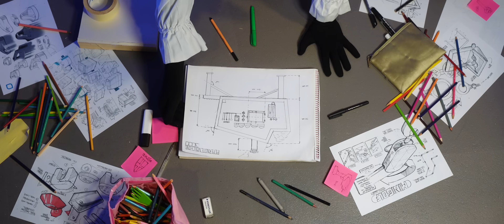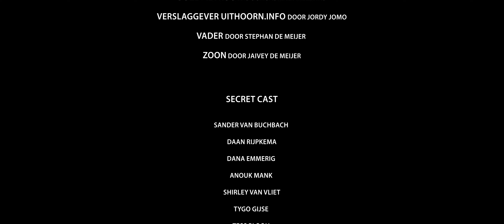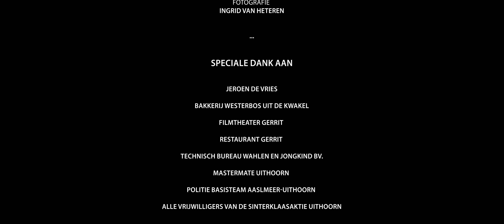Pepernoten Paniek | Sinterklaasfilm met Jeugdagent Kim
PEPERNOTEN PANIEK 🙌🏻🍿🎬 De nieuwste Sinterklaas speelfilm van Uithoorn en omstreken. Dit jaar is er weer een groot probleem dat het sinterklaasfeest in gevaar brengt, dit keer met. de pepernoten. 😮
Bekijk of het Sinterklaas, de pieten en niemand minder dan @Politie_kim_vd_weij lukt om het sinterklaasfeest te redden.🤩

Sinterklaas Uithoorn 2023 is een initiatief van het ondernemersfonds Uithoorn en de Kwakel. De gehele productie van de film is verzorgd door Mexsedia en Official Aftermovie. Bestaand uit een een geweldig productie team met Kiki Schellingerhout, Richard Hess, Marko Braam en Mexs Schellingerhout.

De Sint en de Pieten van de Sinterklaasaktie Uithoorn spelen natuurlijk weer een belangrijke rol in de film. Daarnaast waren er vrijwilligers die er voor zorgde dat alles achter de schermen goed geregeld was. Een geweldig team aan vrijwilligers die we hartelijk bedanken voor hun inzet.